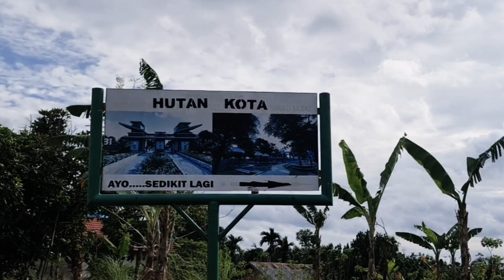Taman Hutan Kota Jambi - Wisata Murah Meriah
Bingung saat weekend mau liburan kemana? Pengen berkuda, atau mau ngasih makan rusa? Nah, Taman Hutan Kota Jambi bisa menjadi tempat liburan yang menyenangkan, murah meriah lagi.

Taman Hutan Kota Jambi yang berada di daerah Mayang, sangat cocok untuk menjadi tempat liburan murah meriah bersama teman-teman dan keluarga.

Tunggu apa lagi, yuk mari berkunjung ke Taman Hutan Kota Jambi.

Song by @tellyourstorymusicbyikson